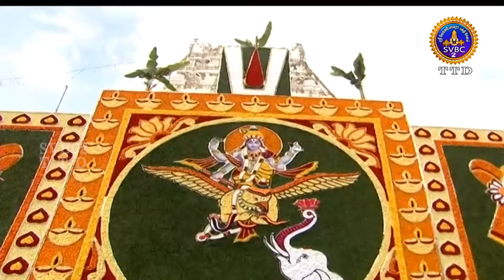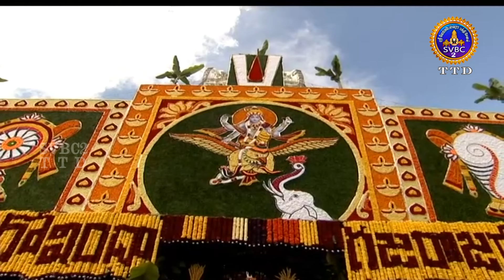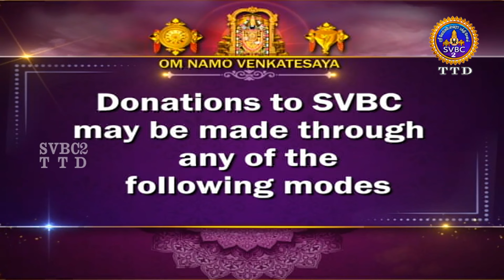Mohini Avataram || Srivari Annual Brahmotsavams 2024 || SVBC2 Tamil || 08-10-2024 || SVBC TTD